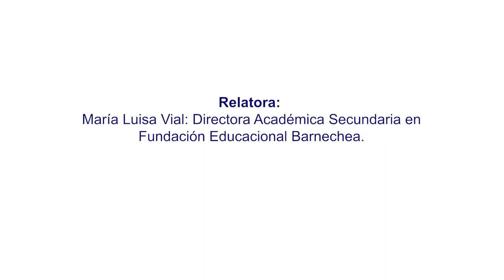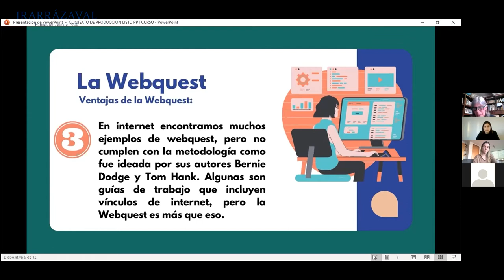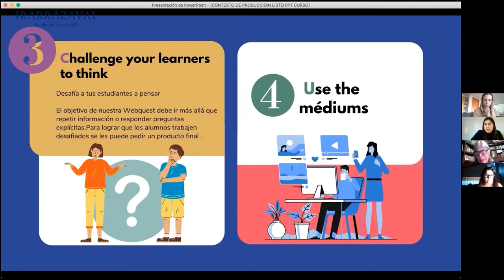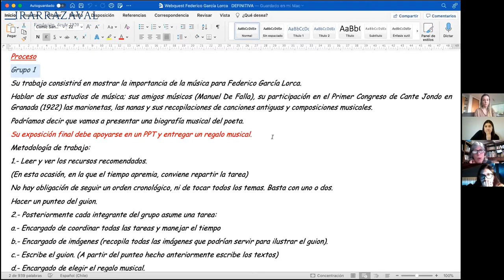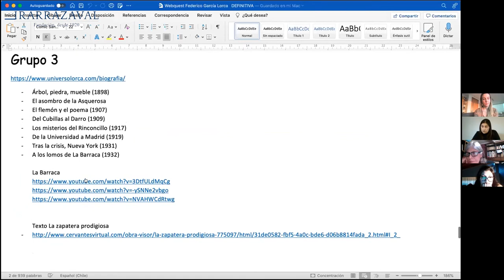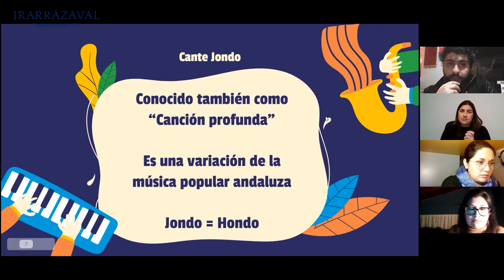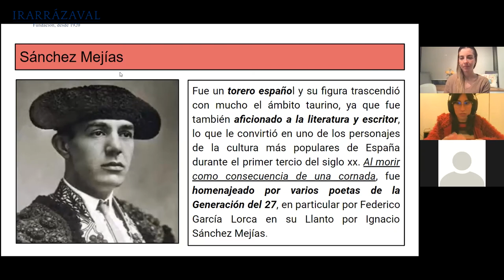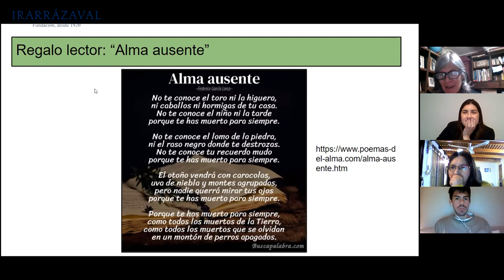Taller Mediación lectora para trabajar contexto de producción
Este taller se enmarca dentro de un ciclo de 4 talleres de mediación lectora dirigido a profesores de Lenguaje de la RED Irarrázaval con el objetivo de conocer y aplicar estrategias concretas de mediación lectora para trabajar distintos objetivos disciplinares.

En este tercer taller se abordó: La mediación lectora para trabajar contexto de producción, una experiencia concreta para aplicar en el aula.

Relatora:
María Luisa Vial Vial: Directora Académica Secundaria en Fundación Educacional Barnechea.